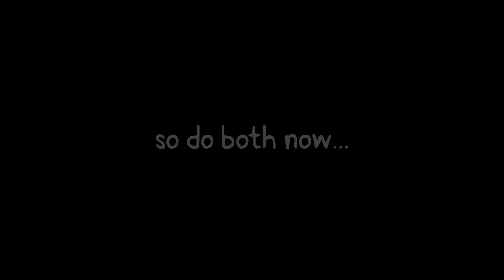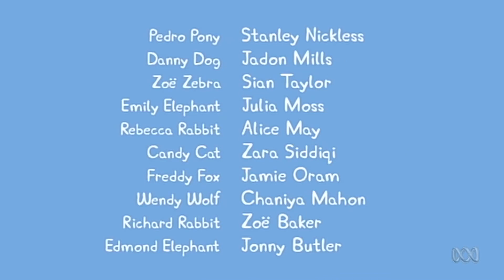Pedro Ruins EVERYTHING!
Original: Pedro Ruins EVERYTHING!